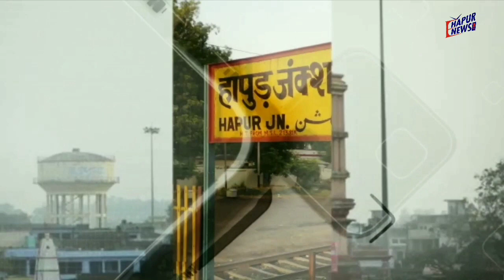मेरठ रोड पर सड़क हादसे का शिकार हुई एम्बुलंस